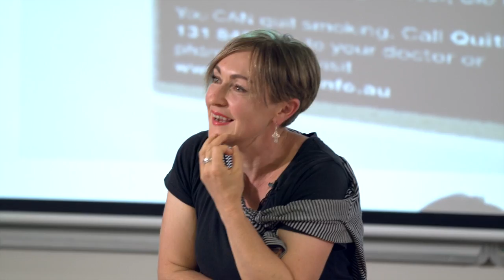CASS Professorial Lecture: A Career up in Smoke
Why is it important to study smoking? Why have I spent the better part of my career doing just that? In this lecture, I trace the smoky journey I have taken through academia, detailing how attendance to this practice has shifted from an acceptable social habit to something dirty and dangerous. Among other things, focusing on tobacco smoking and its legislation has led me to consider broad social issues such as how middle class-ness is expressed and made manifest in the world; how, far from being backgrounded atmospheric, the air itself is essential to how the operations of power become manifest and effective, and equally essential to the making of the social world. Tracking and tracing the legislative changes to smoking has also permitted me to make some interesting insights into how we create and deploy methodological and analytic tools to social phenomena, and particularly about how the senses are involved in the production of social science data and results. The emergence of thirdhand smoke has proved extremely interesting for what and how the ‘public’ has been constructed, and who can and cannot belong to it. We may think that everyone belongs to something called ‘the public’, but existing and emergent legislation dealing with constraining smoking in public space might make us think otherwise.

Professor Simone Dennis is a Senior Lecturer in the ANU School of Archaeology and Anthropology. Her research interests coalesce around phenomenologically informed anthropological theories of embodiment, the sense, and power.